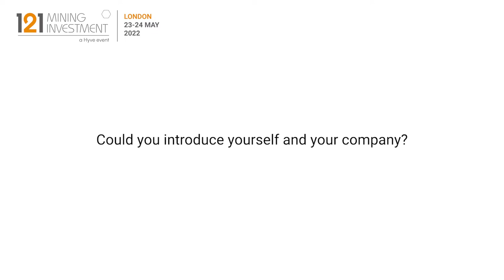Interview: Matthew Halliday, Canada Silver Cobalt Works - 121 Mining Investment London May 2022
Interview with Matthew Halliday, President, COO & VP, Exploration at Canada Silver Cobalt Works, filmed at 121 Mining Investment London May 2022.

Canada Silver Cobalt is dual-focus precious and battery metals company currently focused on developing its Castle East silver-cobalt deposit with the highest-grade silver resource in the world (current resource 7.5 million oz grading 8,582 g/t Ag or 250.2 oz/ton). Plans are for a major upgrade of the resource in Q2 2022 and to build a ramp to access the high-grade silver ore and process it into silver dore bars at the company’s TTL ‘mini-mill’ facility. CCW also has the Re-20x processing technology for cobalt and nickel sulphate production for the battery metals industry and a lot more, including a major massive sulphides discovery at a copper-nickel-cobalt property in Quebec and a newly acquired early stage gold exploration property near Agnico Eagle’s high-grade Macassa Mine near Kirkland Lake, Ontario.

Primary ticker: TSXV:CCW, OTCQB:CCWOF
Stage of development: Exploration, Development
Primary minerals: Silver, Cobalt, Nickel, Copper, Gold
Project to promote: Castle East Silver-Cobalt Discovery
Project location: Canada